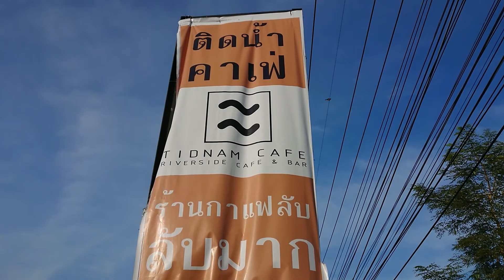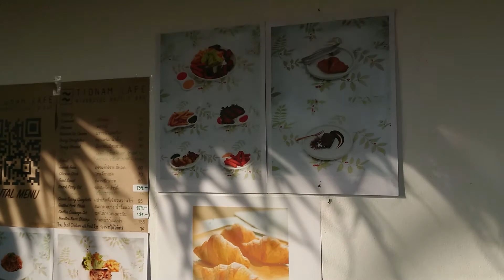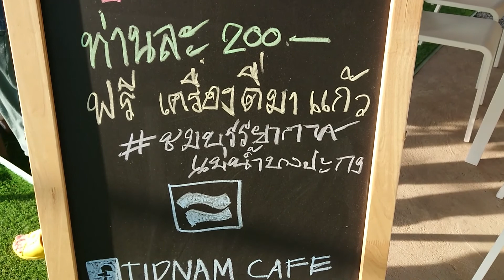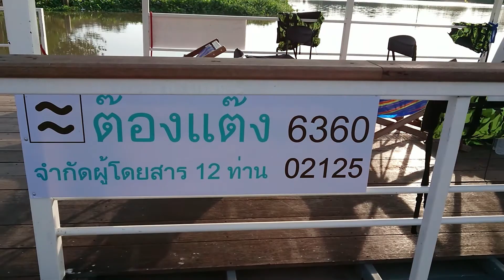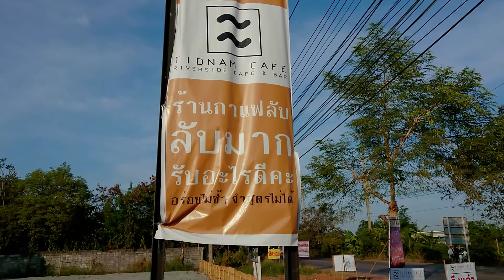Tidnam cafe ติดน้ำคาเฟ่ ร้านกาแฟลับ ลับมาก รับอะไรดีคะ... แวะมาแล้วนะ EP.5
Tidnam Cafe : ติดน้ำคาเฟ่ ร้านกาแฟลับในอำเภอบ้านสร้าง ลับมาก รับอะไรดีคะร้านกาแฟและร้านอาหารเก๋ๆ อยู่ติดแม่น้ำบางปะกง มีอาหารและเครื่องดื่มให้เลือกชิมมีแพให้เลือกล่อง ชมบรรยากาศแม่น้ำบางปะกง โดยเฉพาะ Copy หรือคำคำโฆษณาที่เจ็บจี๊ดโดนใจทุกตัวอักษร